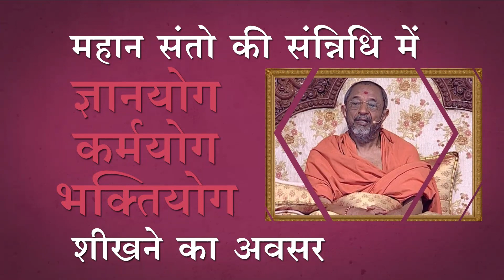Promo AYM 2015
Welcome To All Youths To Atmiya Yuva Mahotsav 1-4 Jan 2015
At Haridham Sokhada Vadodara India